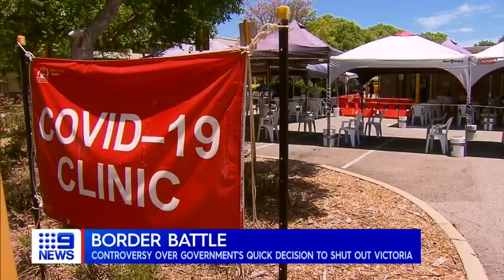9 News Covid Interview